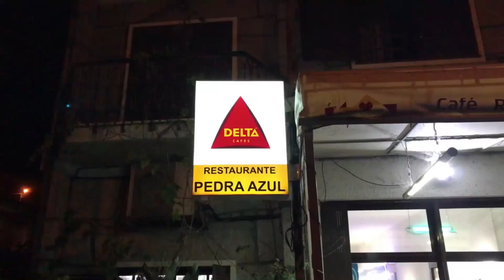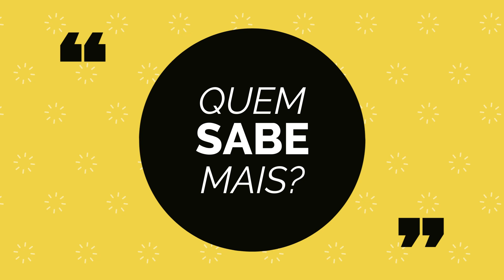A que elemento se refere a fórmula química H2O?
Rubrica "quem sabe mais?" com Laura Moreira